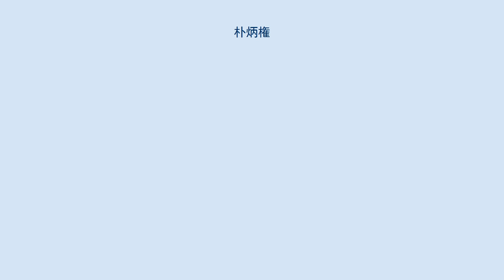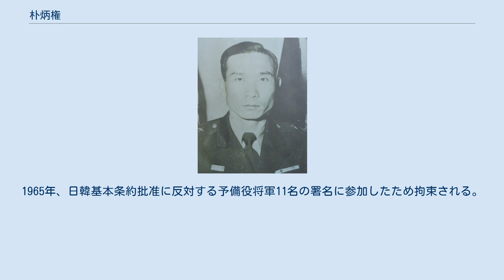朴炳権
朴 炳権（パク・ピョングォン、박병권）は大韓民国の軍人。
太極武功勲章授与者。
 1920年1月、忠清南道論山に生まれる。
1944年、延禧専門学校卒業。
学徒出陣して福知山予備士官学校卒業、日本陸軍少尉。
 1946年1月、軍事英語学校卒業、任少尉（軍番10020番）。
李致業少尉、宋堯讃少尉、白南権少尉とアメリカ人少佐と共に第5連隊（釜山）の創設に任じ、中隊副官。
同年3月に白善燁中尉が大隊長兼A中隊長に赴任すると、朴は大隊副官となった。
 1946年9月、江陵の第8連隊に派遣され、同連隊のB中隊長、第3大隊長を歴任。
1947年、第4連隊（光州）副連隊長。
同年12月14日、第5連隊長。
1948年7月、国防部長官専属副官。
 1950年6月、第5師団参謀長。
同年7月7日、第1軍団軍需参謀。
同年10月、第5師団副師団長。
1951年3月、第2師団副師団長。
同年6月、准将に昇進。
1951年8月、第9師団長。
1952年5月、アメリカ陸軍指揮幕僚大学に留学。
1953年5月、少将に昇進。
同年6月、第5師団長。
 1954年3月、陸軍士官学校校長。
1955年10月、第1管区司令官。
1958年8月、第6管区（ソウル）司令官。
1959年3月、第2訓練所長。
1960年2月、第3軍団長。
8月、陸軍本部人事参謀副長。
11月、戦闘兵科教育基地司令官。
 1961年7月、予備役編入後、国防部長官。
1963年3月、朴正煕の民政参加に反対して国防部長官を辞任。
1965年、日韓基本条約批准に反対する予備役将軍11名の署名に参加したため拘束される。
1970年、大韓重石鉱業社長。